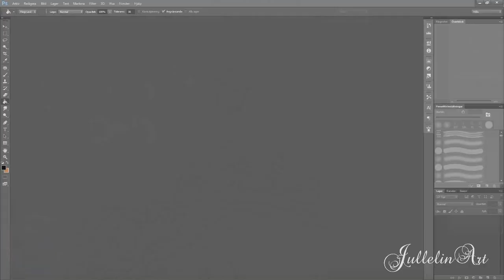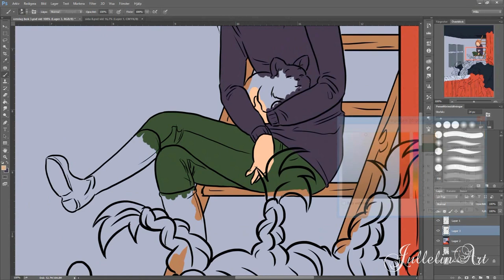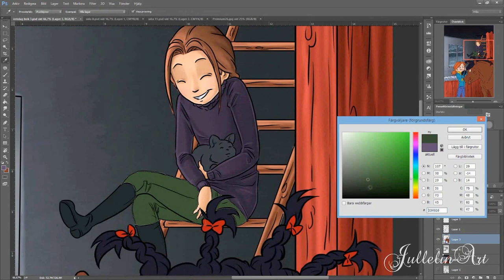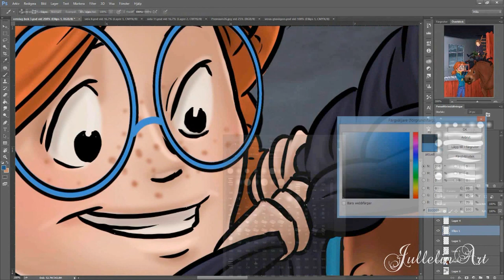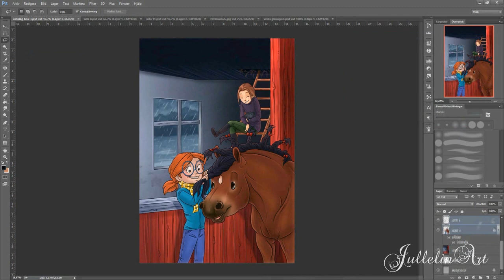Vera och Buster 3 - Book Cover - Time Lapse Drawing!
HI GUYS!
No commentary today since I have more or less lost my voice due to a cold.

The third book of Vera and Buster is in the making, and here we have the video of when I draw the cover for the book. The book is named "En regnig dag" aka "A rainy day", and is basically about Vera, Elin and Buster having a cosy day in the stable.

So, this is the third book, and hopefully there will be even more books in the future. Hopefully the young readers will love it and demand more books ^^

So here you see a bit how I made it :)
And, no comments today, just a video with music.

Tool of the trade: Coral Painter 5, Photshop CC